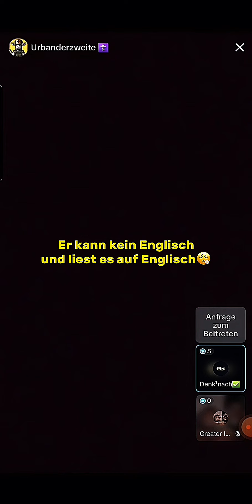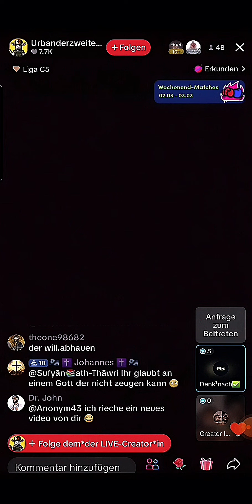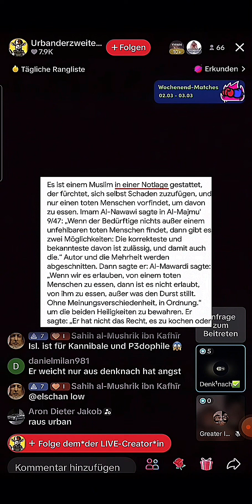✝️URBAN kriegt AUSRASTER‼️ Muslim essen Ungläubige? [Muslim V/s Christ]🔥